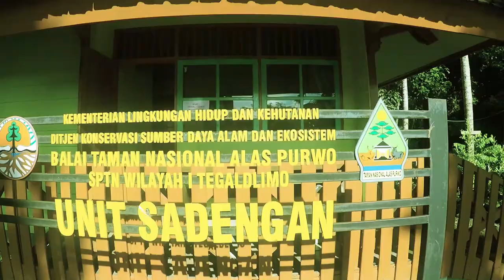See you 2018 - Welcome to 2019 Kracker Supermoto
vidio ini tayang tepat di malam puncak pergantian tahun 2018 ke tahun 2019

selamat menyongsong tahun 2019 semoga kita semua menjadi manusia yang lebih baik dari tahun - tahun kemarin.

les't braap I sikat miring